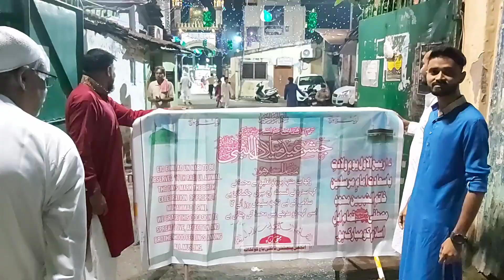Preparation of Jashn e Rahmatul lil Aalameenص || Wiladat e Rasool e Khuda(ص) || 17th Rabi ul Awwal.